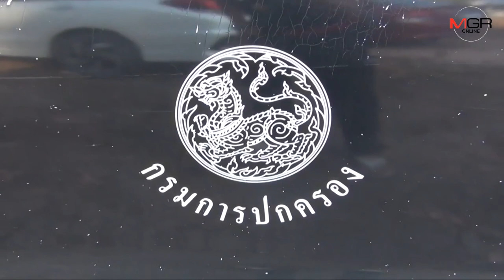จับกุมหญิงวัย 53 ปี รับจ้างขนใบกระท่อมจากสุราษฎร์ฯ ส่งลูกค้าในพังงา ได้ของกลาง 129 กิโล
พังงา - เจ้าหน้าที่ฝ่ายปกครองอำเภอตะกั่วป่า ร่วมกับเจ้าหน้าที่ตำรวจ ตชด.425 จับกุมหญิงวัย 53 ปี ขับรถผ่านด่านท่าทีพิรุธแอบขนพืชใบกระท่อมจาก จ.สุราษฎร์ธานีส่งให้ลูกค้าใน จ.พังงา น้ำหนัก 129 กิโลกรัม  ทำมาแล้ว 3 ครั้ง ได้ค่าจ้างครั้